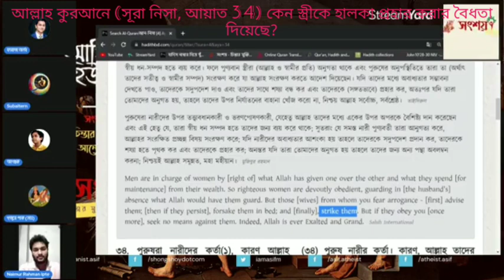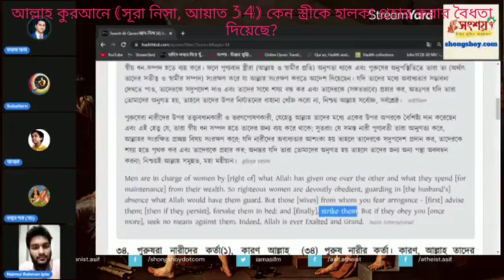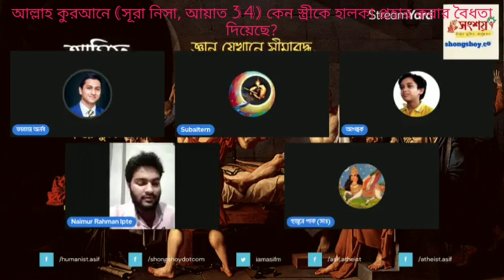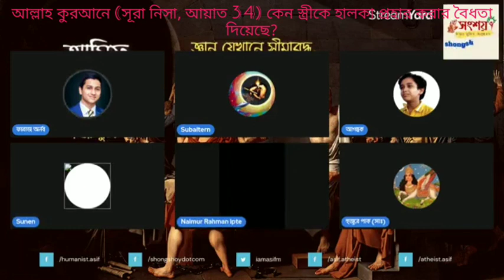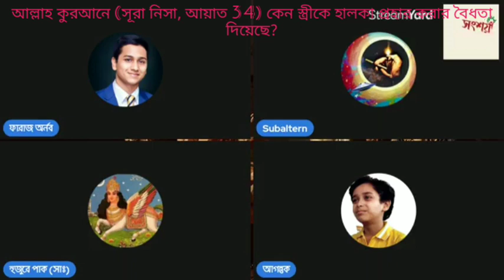কেন আল্লাহ স্বামীদেরকে তাদের স্ত্রীদের মৃদু প্রহার করার অনুমতি দিয়েছ?